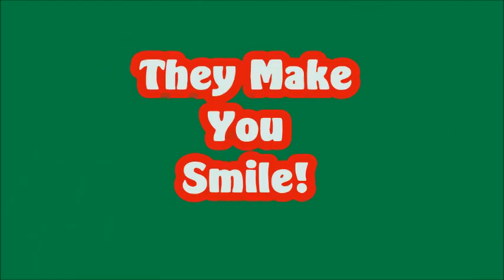Office Game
Our guest playing in the Dog resort office